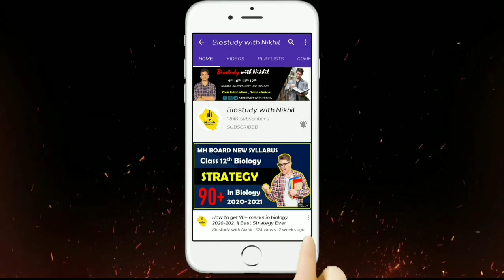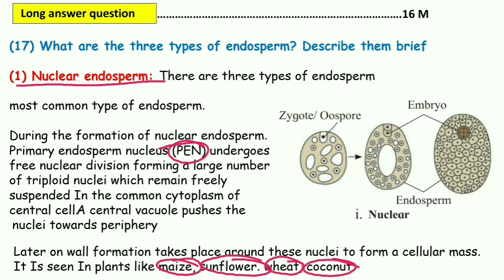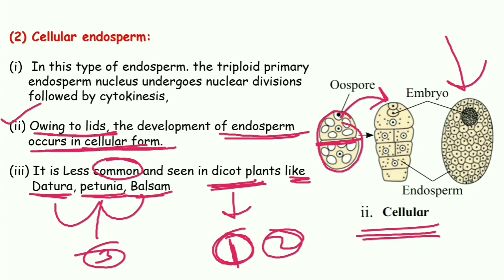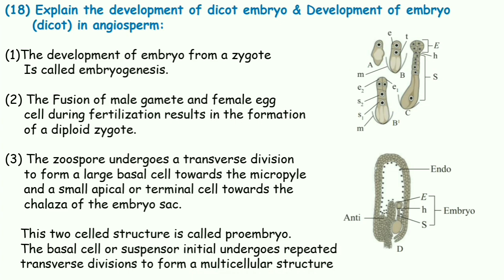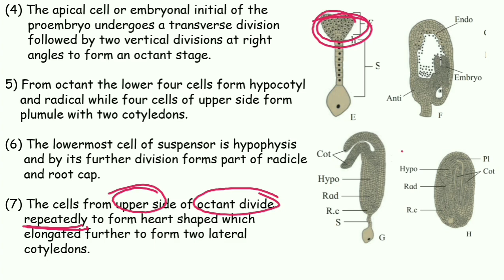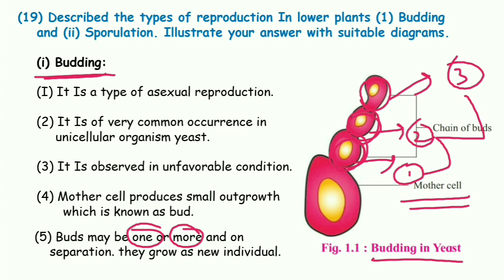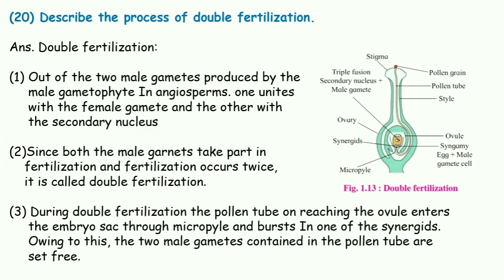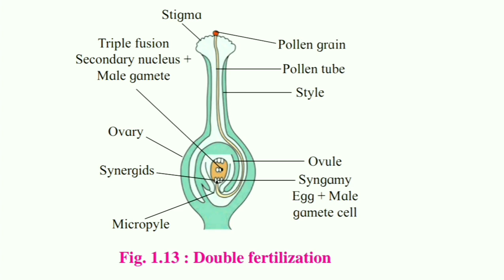Class12th biology test.1) chapter1) Reproduction in lower and higher plants # Answer Sheet (part2)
15 chapters completed🔥

🔴Class 12th Biology ch1) to ch15) full
     Chapters

     syllabus reduced based videos

🔴class 12th Biology Notes

🔴 Class 12th " ONE SHOOT VIDEO "

Here class 12th biology fully completed.

12th test series
reproduction in organisms class 12 online test
free online test for class 12 cbse
maharashtra board 12th biology textbook pdf
maharashtra state board syllabus class 12 science 2020
10th maharashtra board test series
12th science biology notes maharashtra board pdf download
12th biology syllabus maharashtra board 2020
test series for 12th science state board
maharashtra state board syllabus class 12 science 2021
new syllabus of 12th science maharashtra board 2021 pdf
12th new syllabus 2020 maharashtra board
12th new syllabus books pdf maharashtra
12th new syllabus 2020-21 pdf
12th new syllabus 2020 maharashtra board pdf
hsc new syllabus 2020-21 pdf
12th science syllabus maharashtra board 2021 pdf